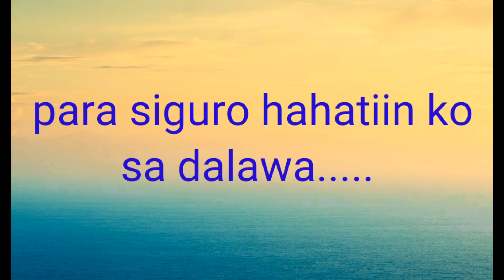PANO MAGPA_UGAT NG DAHON NG MAYANA..?? EPEKTIBO KAYA?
ANG VIDEO NA TO AY WALA SA PLANO, BIGLA KO LANG NAISIP KUNG PWEDENG MAGKAUGAT ANG DAHON NG MAYANA..

F.B  PAGE: INDAY LHANG